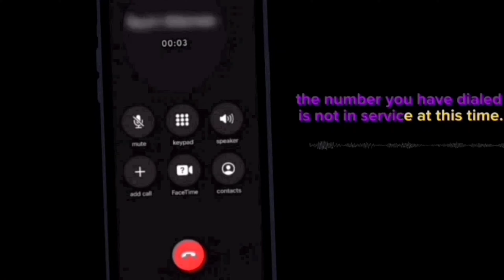Rockstar Made😈🤟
playboi carti🌚